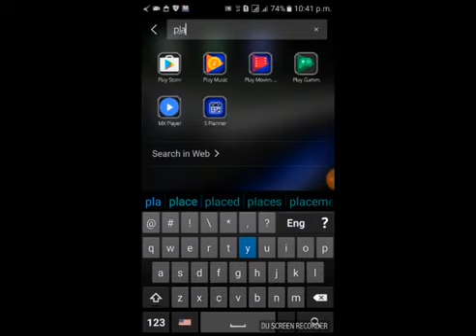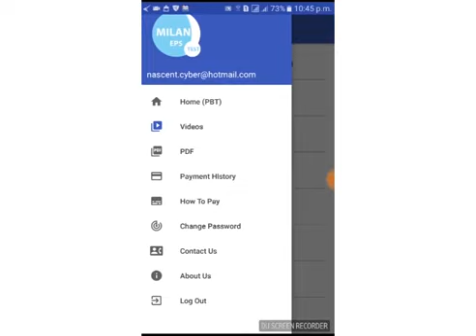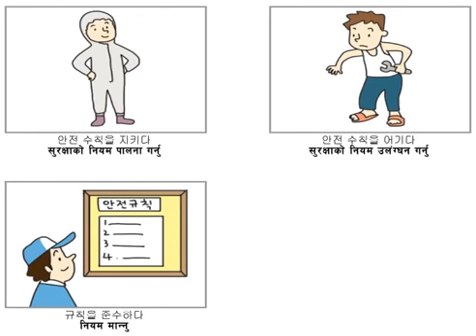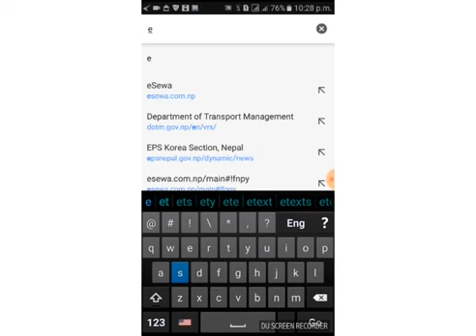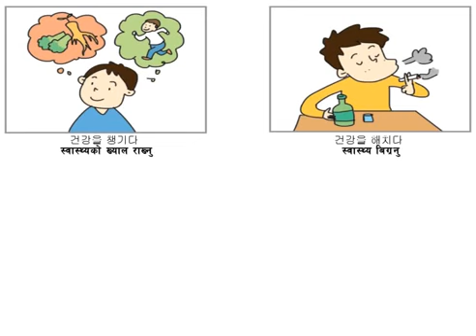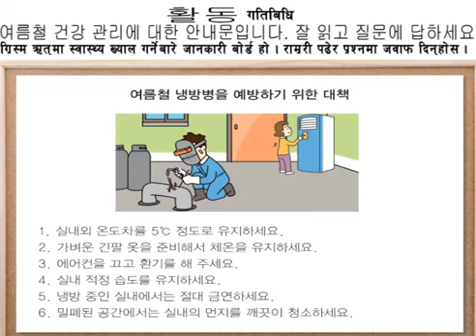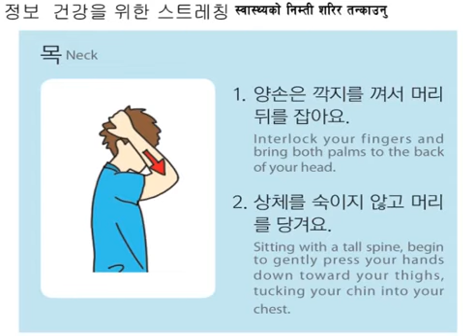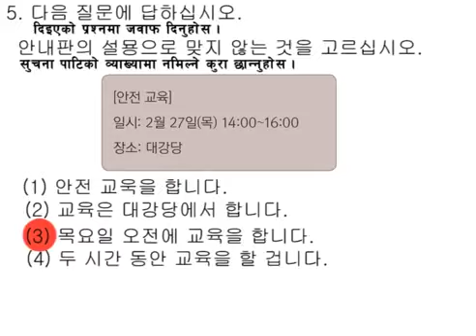Milan Korean Language Lession 50 घरमै बसि बसि युट्युवबाट कोरियन भाषा सिक्नुहोस्